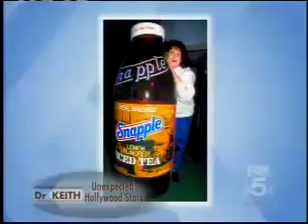The Wendy Story on Dr Keith Ablow part 1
Keith Ablow, MD is one of America's leading psychiatrists. He is a graduate of Brown University and the Johns Hopkins School of Medicine, served for many years as an assistant clinical professor at Tufts University School of Medicine, and is board certified in adult, adolescent and forensic psychiatry.

Keith Ablow is an award-winning New York Times and USA Today bestselling author of numerous books on developing self-esteem, building success and overcoming depression, anxiety disorders and other psychological challenges.